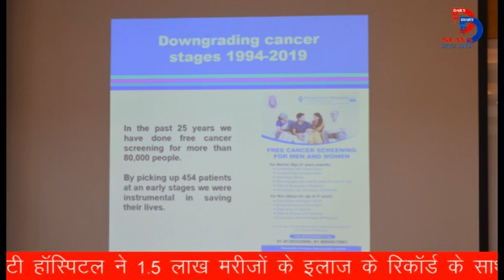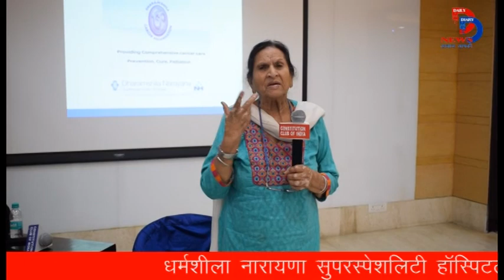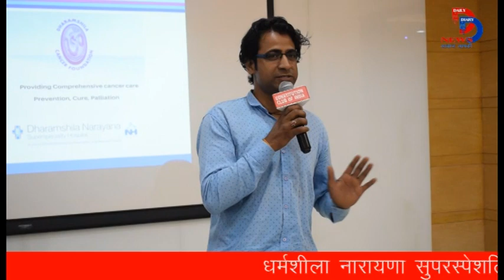Dharamshila Narayana organised Press Conference for complete 25 years